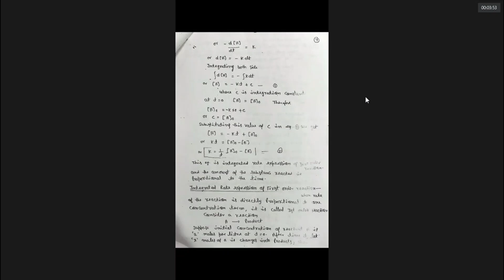CHEMSITRY 12A 31/12/2021